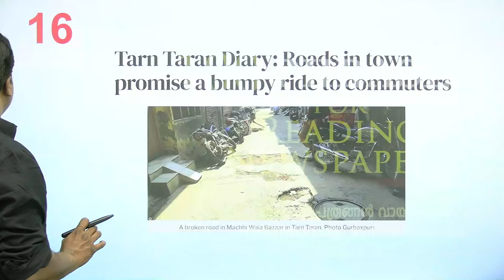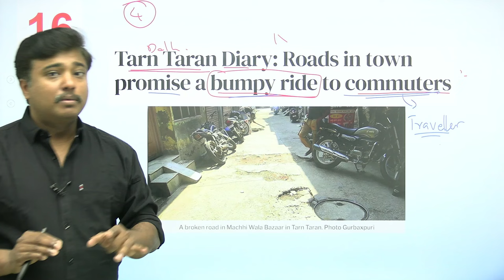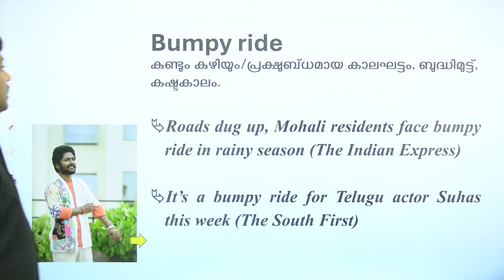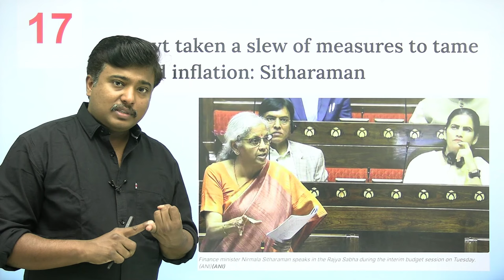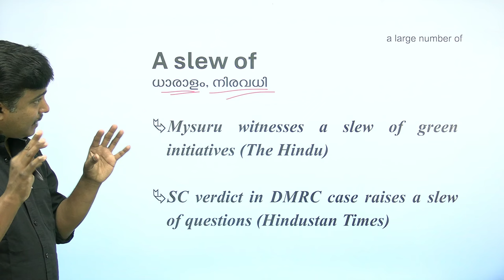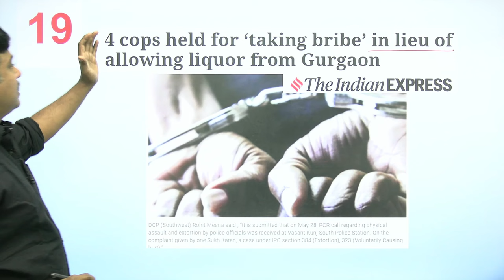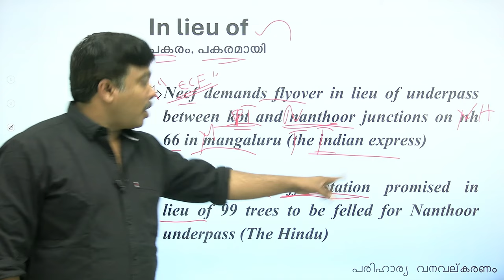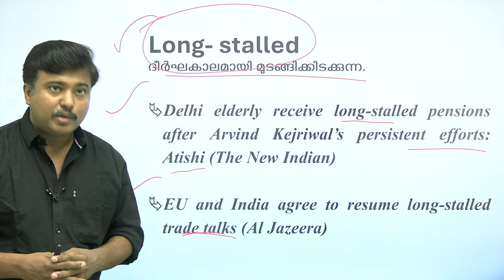100 Phrases You Must Know💥Essential Phrases for Reading Newspapers🍀പത്രംവായന സുഗമമാക്കാന്‍ 100 ശൈലി